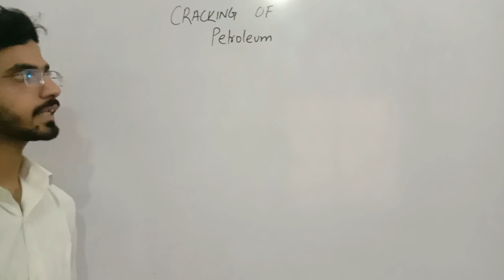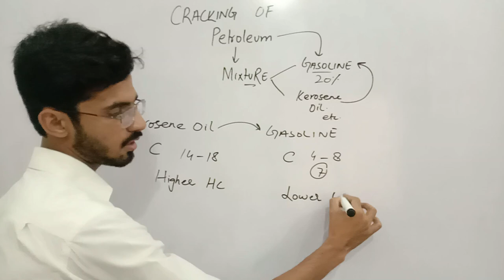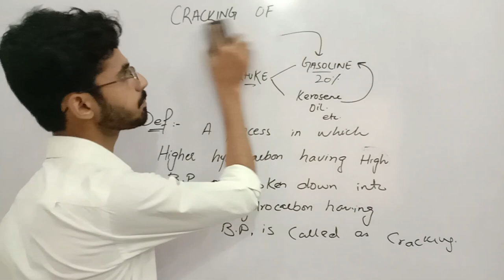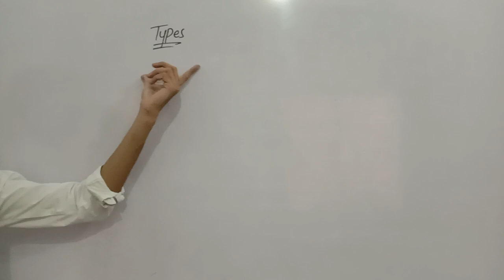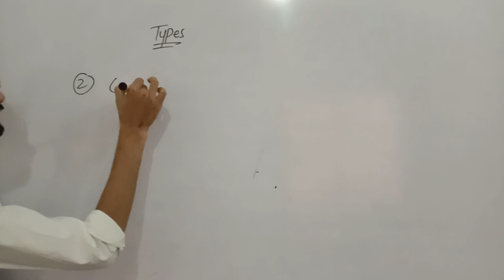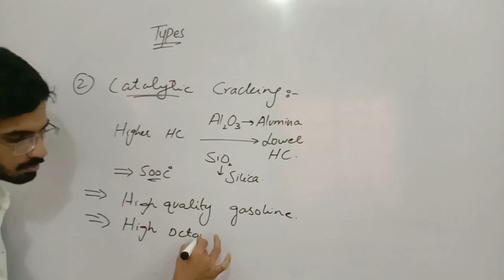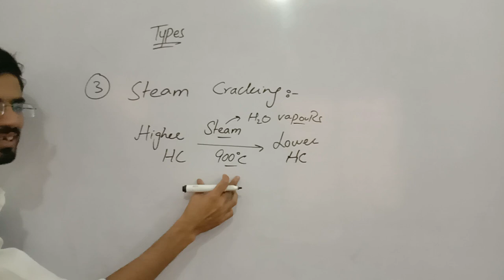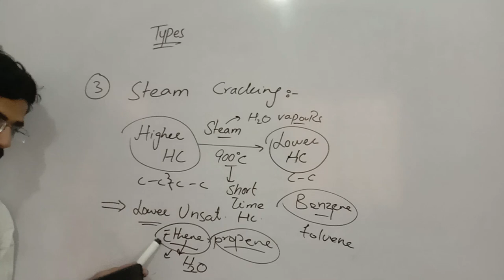Cracking Of petroleum|| Lec#6 Chap#7 || Part-II chemistry|| Very easy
Long question:
What is cracking? Give its types

Short question:
define thermal cracking?
define Catalytic and steam cracking?
Define cracking? Give example.

INTRODUCTION TO 2nd Year CHEMISTRY || Syllabus of Part-II CHEMISTRY|| Scheme of Part-II

What is Organic chemistry? || Lec#1 Chap#7 Part-II || Very easy

Features of organic compounds||lec # 3

_______________________________________________Subscribe to learn free.
All the lectures related to chemistry for Free.